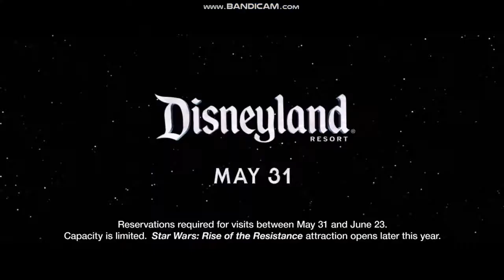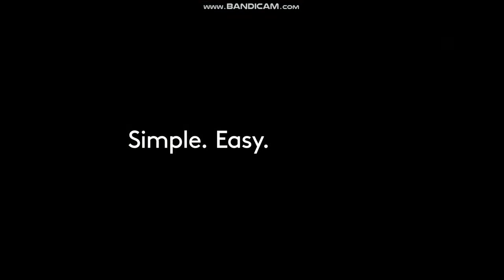KGO ABC 7 "Dubs on 7" pregame show close June 5, 2019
Closing to the pregame report for Game 3 of the Toronto Raptors-Golden State Warriors 2019 NBA Finals basketball game from Oracle Arena in Oakland.
With Larry Beil, Adonal Foyle and Kerry Keating, presented by Comcast Xfinity.
Taken before "NBA Countdown" on Wednesday, June 5, 2019 at 5:31pm on KGO-TV ABC 7 San Francisco-Oakland-San Jose, California.